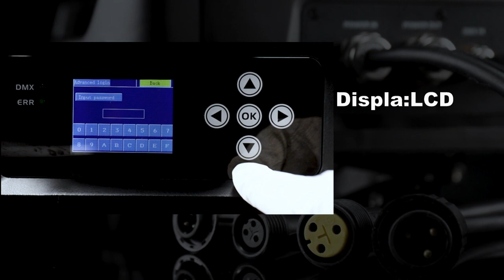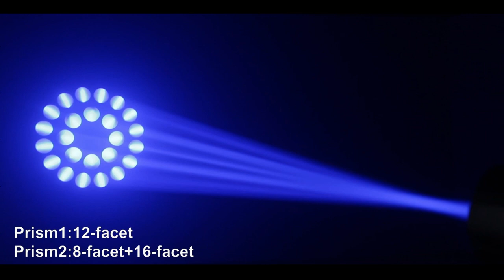SPL-MHL-380 IP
Key features:
1.380W lamp with 2ºbeam angle and 200000LUX at 15m
2. Motorized focus, frost, split color, rainbow effect
3.2 prisms+1 static gobo wheel+1 static color wheel+1 rainbow effect wheel
4.Auto high temperature protection for lamp